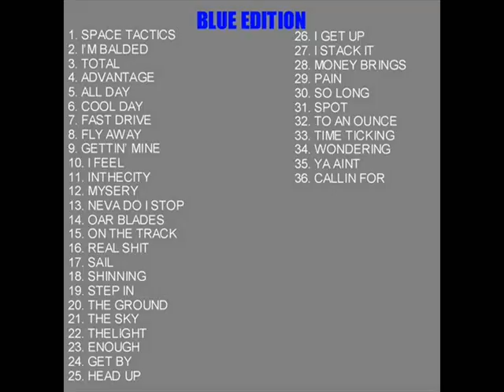Deem Melly - Neva Do I Stop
Deem Melly - Neva Do I Stop "The Leak Mixtape 3 (Blue Edition)"